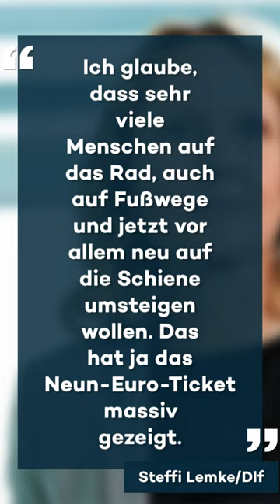Umweltministerin Lemke will keine neuen Autobahnen mehr bauen